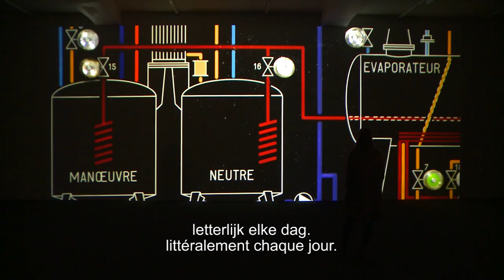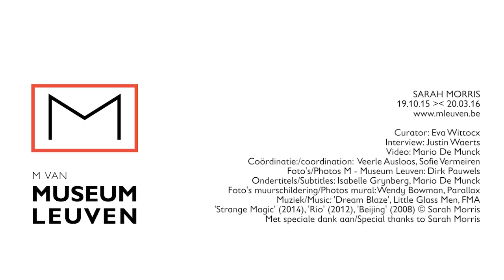Sarah Morris | Astros Hawk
Met abstracte schilderijen en films bekijkt Sarah Morris grootsteden als Peking en Rio op een andere manier. In M brengt ze haar eerste grote Europese solotentoonstelling sinds 2009. In dit interview vertelt ze meer over haar studio in New York, haar tentoonstelling in M, en de nieuwe muurschildering die ze maakte voor het museum.